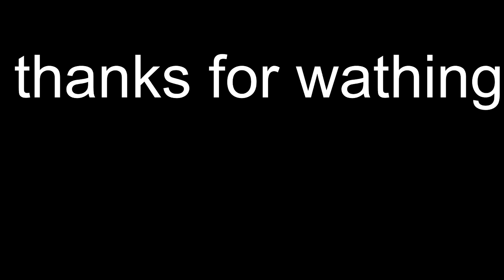me talking about the upload check description.